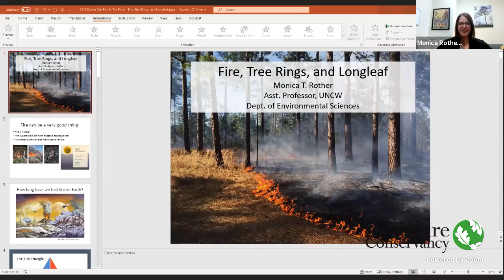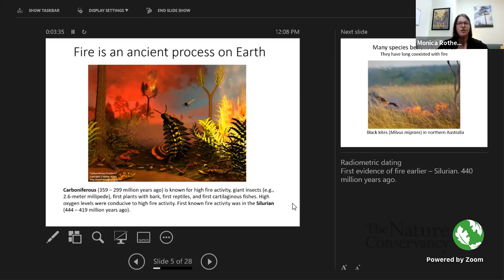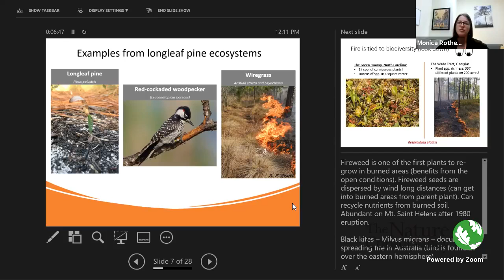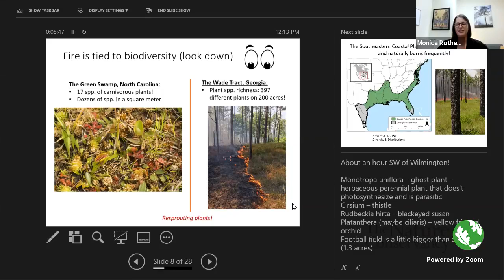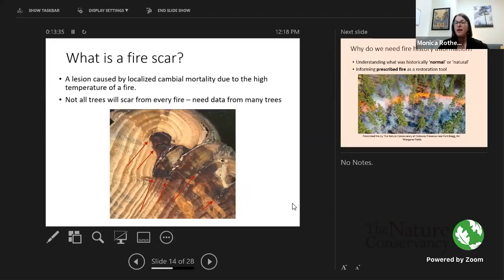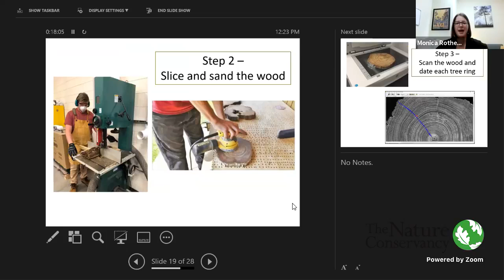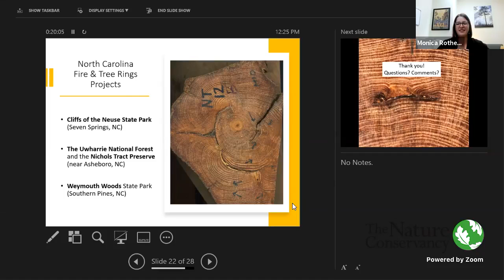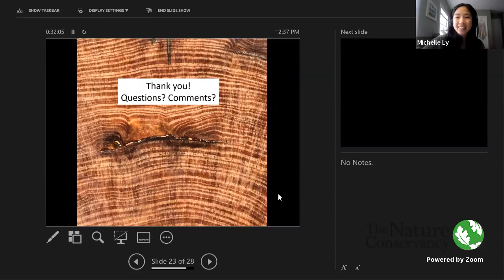Fire, Tree Rings & Longleaf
Have you ever wondered why some tree rings grow close together while others are spaced a part? Tree rings tell the story of the past. Researchers use tree rings to learn about past environments. For example, tree rings can reveal past patterns of temperatures and rainfall. Tree rings can also be used to uncover the history of fire in forested ecosystems, including in our longleaf pinelands.

Join Dr. Monica Rother of the Dept. of Environmental Sciences in an exploration of how dendrochronology (tree-ring science) can reveal the historical pattern of fire on a landscape, extending hundreds of years into the past.